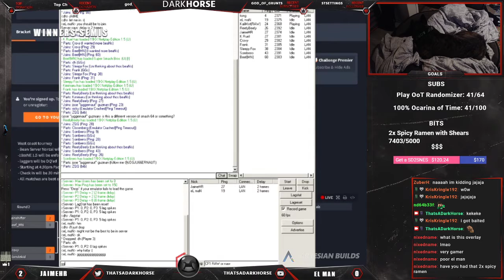COVID19 SF3 Winners Semis - JaimeHR (Kirby) Vs. eL maN (Yoshi) Super Smash Bros - SSB64